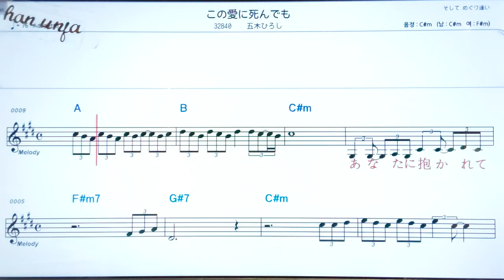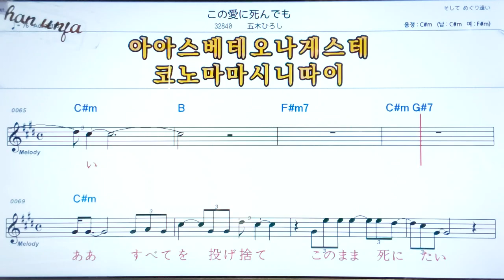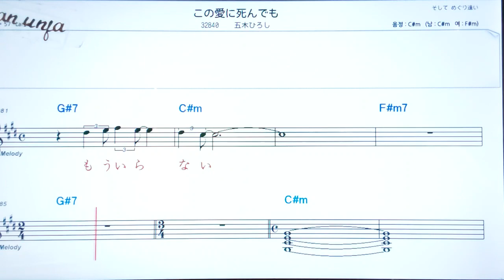코노아이니신데모/이쯔키히로시🤞日本の歌,일본노래.한,일 동시 독음 발음 표기💖악보, 코드, ,,Karaoke*카라오케 반주